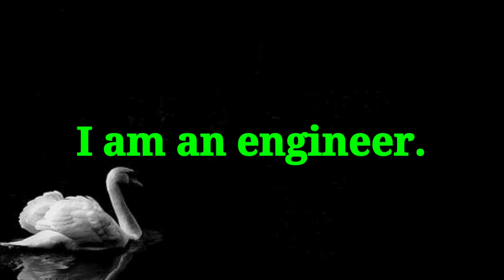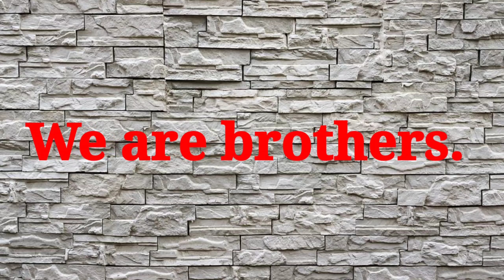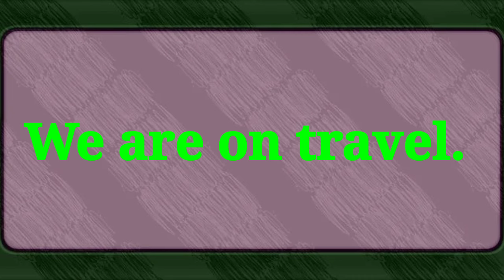English Basic Sentences for Beginners | Simple sentences | ESL students | Day-1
This video is made made for the beginners of a beginners of English those who want to learn English they can go through this video definitely this will help them to speak English Indian month I have made wonderly be simple sentences to speak immediately those those who love to speak English speak English they will speak in a month

How to speak English in a month
 To learn English faster
 Speak English quickly
 Basic English course
 Open English scores for beginness
 Pull sentences for the bigginess
 Read basic and fundamental sentences for the beginners of English
 English for the school going children
 Improve grammar for the students
 Put to improve grammar to speak
 Speak English easily
 Very basic English
 Very simple English